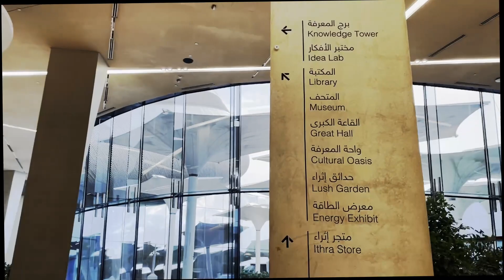Ithara Building| The King Abdulaziz Canter for World Culture | Saudi Arabia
The King Abdulaziz Center for World Culture also known assalamualaikum Ithra building, is situated in Dhahran, Saudi Arabia.

It was built by Saudi Aramco and inaugurated by King Salman bin Abdulaziz on December 1, 2016. It is operated by Saudi Aramco.

The Center incorporates a museum, children museum, library, cinema, theater, and exhibition halls.
It was designed by the Norwegian architectural firm Snøhetta.

The Center has been listed in Time magazine as one of the world’s top 100 places to visit and attracted one million visitors in 2019.

Hello Dosto!

Naya channel hai Please support kare           { Thank yo So much }